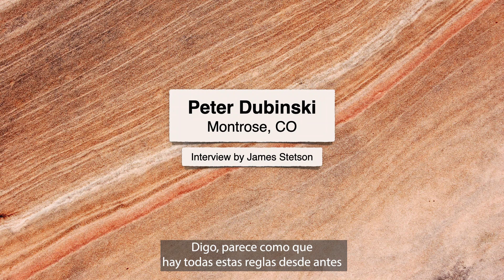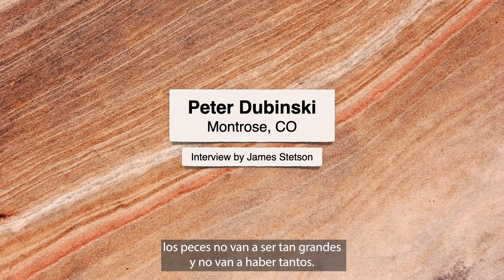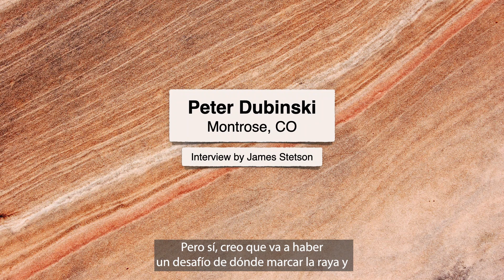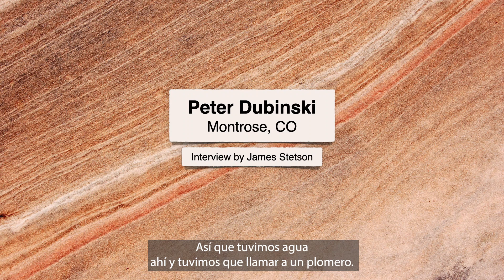Todo necesita agua por Peter Dubinski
En este video, James Stetson entrevista a Peter Dubinski para hablar sobre la importancia del agua en su vida y en su comunidad.

Este video es parte de la colección de historias de Somos el Agua. Estas historias exploran las diversas experiencias y perspectivas únicas sobre el agua de personas que viven en la región de Cuatro Esquinas del suroeste de los Estados Unidos. Para escuchar más historias o compartir tu propia historia sobre el agua, visita el sitio web We are Water